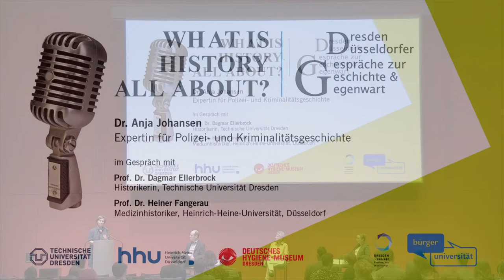What is history all about? Dresden-Düsseldorfer Gespräche zur Gegenwart mit Prof. Dr. Anja Johansen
Dienstag, 10. Mai, 19 Uhr
Deutsches Hygiene-Museum

Zu Gast: Dr. Anja Johansen, Expertin für Polizei- und Kriminalitätsgeschichte

Wenn sie ihre Arbeit gut macht und für Recht und Ordnung sorgt, spricht kaum jemand über sie – die Polizei. Für Aufsehen und Protest hingegen sorgen dagegen leider immer wieder auftretende Fälle von Polizeiwillkür oder Polizeigewalt. Tritt das in bestimmten Situationen oder Ländern gehäuft auf? Spielt dabei die Staatsform eine Rolle? Wie lässt sich die Arbeit der Polizei auch ländervergleichend und im historischen Längsschnitt untersuchen? Darüber sprechen wir mit dem ersten Gast unserer Reihe „What is history all about?“ Dr. Anja Johansen. Sie ist Expertin für Polizei- und Kriminalitätsgeschichte.

Was das blaue Sofa für die Literaturwelt ist, sollen die Dresden-Düsseldorfer Gespräche für die Geschichte werden. In diesem neuen Format begrüßen Prof. Dr. Dagmar Ellerbrock (Institut für Geschichte, TU Dresden) und Prof. Dr. Heiner Fangerau (Institut für Geschichte, Theorie und Ethik der Medizin, HHU Düsseldorf) gemeinsam Historiker/-innen, die mit ihren Ideen, Ansätzen und Interpretationen von sich Reden gemacht und die Geschichtswissenschaft inspiriert haben.

Die Veranstaltungsreihe wird von der TU Dresden und der Heinrich Heine Universität Düsseldorf in Kooperation mit dem Deutschen Hygiene-Museum Dresden und der Bürger Universität Düsseldorf durchgeführt.